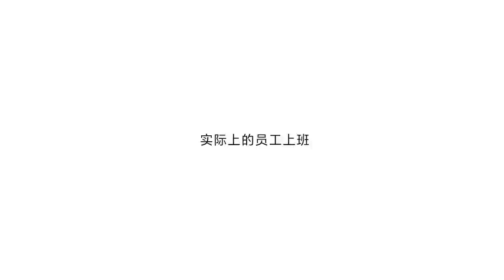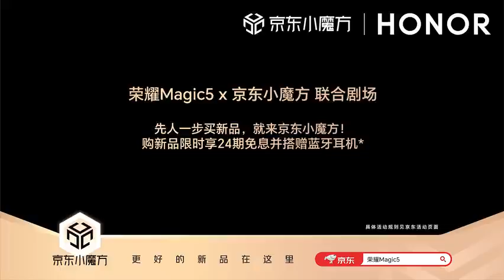草原动物优雅摸鱼图鉴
动物们的“打工日常”，正在非洲大草原动感上演。1，2，3，高能瞬间，随心抓拍！荣耀Magic5系列鹰眼相机，超维传感器主摄，自动捕捉精彩瞬间，精准“复原”原始光路信息，多种环境长焦拍摄画质更佳。逛京东搜索荣耀Magic5，购新品限时享24期免息并搭赠蓝牙耳机！